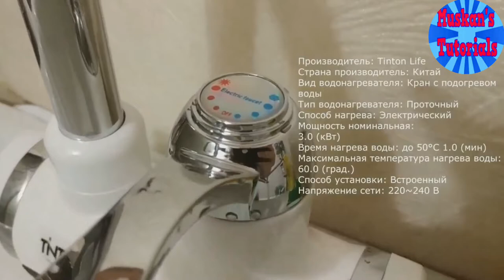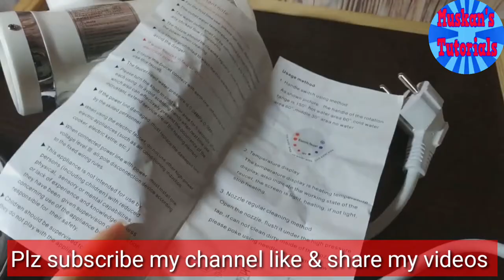Instant Small Electric Geyser|Tap geyser|Electric Geyser Price In Pakistan|Water Heater Review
instant water heater#muskanhealthwithbeauty
For Buy Click This Link !!

Instant Tankless Electric Hot Water Heater Faucet

Kitchen Instant Heating Tap
Water Heater
LED Temperature Display
EU Plug
Product Description

Electric Hot Water Heater Faucet
Product Name: Fast Electric Faucet
Rated Voltage:220V/50HZ
Rated Power: 3000W
Working Pressure: 0.04-0.5 MPA
Waterproof grade : IPX4
Cord Length : About 1.1 m
Plug Type: GN-901
Diameter: General Diameter
Inflow Mode : Under/Lateral Inlet
Surface Material Pipe: Composite  Plating
Spool : Diamond Level Ceramic Spool
Heating Element :High -purity  Copper Liner
Main  Material : H59A Level Environmental Refined
Copper+ABS Engineering Plastics

5 Reasons to Choose Our Products

Suitable for every family that helps you to solve all the problems of water .
1. 3s Fast Heating
2. Real Time Temperature
3. Temperature Adjustability
4. 360 Degree Rotation
5. Two Kinds of Inflow Mode.